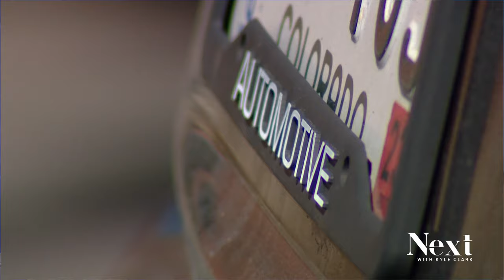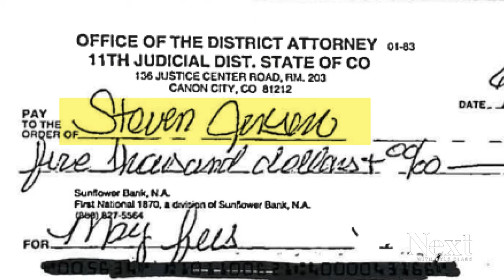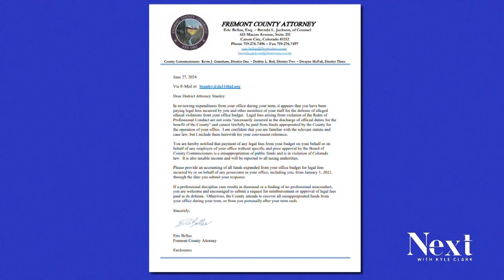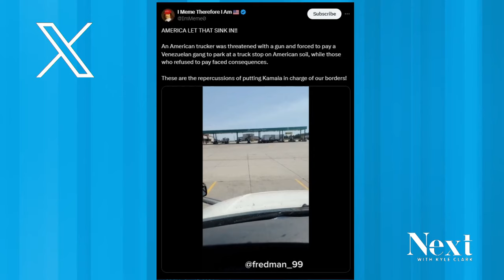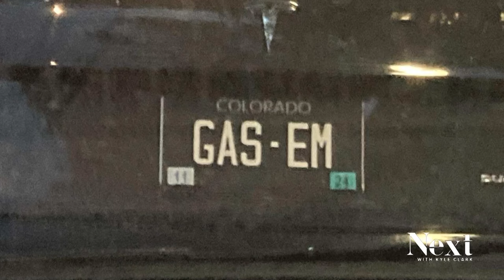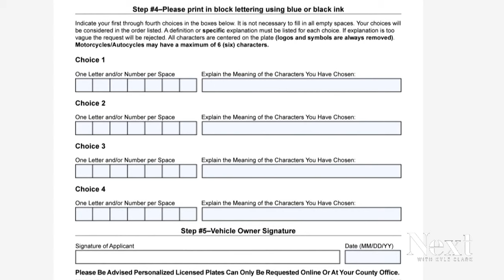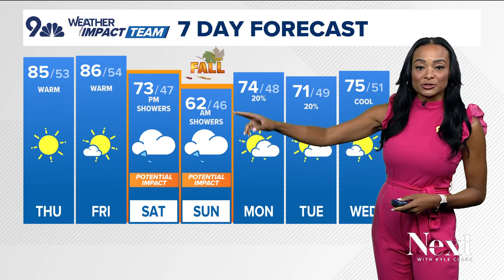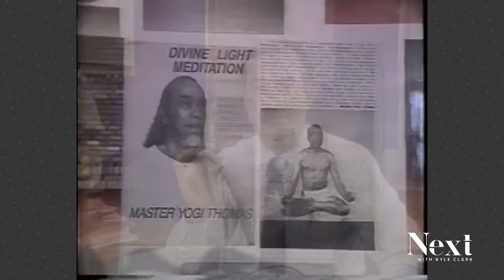Living for the train; Next with Kyle Clark full show (9/18/24)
A disbarred district attorney may have to pay back thousands of taxpayer dollars used for legal defense. - A video claimed a Venezuelan gang intimidated truckers in Aurora. Was it satire or reality? - We look at the license plate numbers rejected in Colorado.